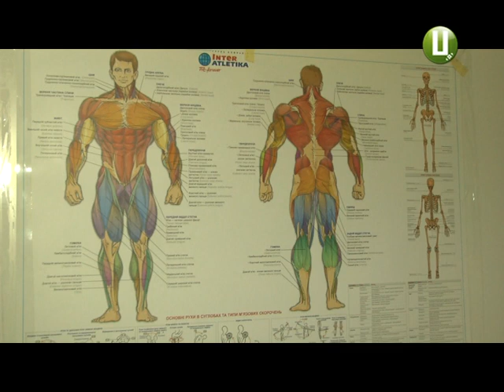Хмельничанка Лідія Пастух в 77 років вступила на навчання в університет, отримала диплом і п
79-річна Лідія Пастух з Хмельницького працює тренером з фізичної реабілітації. Два роки тому вона вступила до університету, успішно його закінчила і тепер має диплом викладача фізкультури та основ здоров`я».